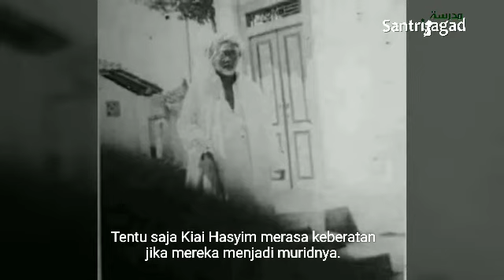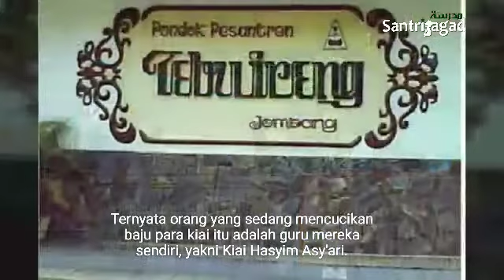Kisah Kiai Hasyim Asyari Mencuci Baju Santrinya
Ini adalah salah satu kisah teladan akhlak mulia para kiai Nusantara. Kali ini adalah kisah Kiai Hasyim Asyari yang mencucikan baju santri-santrinya.